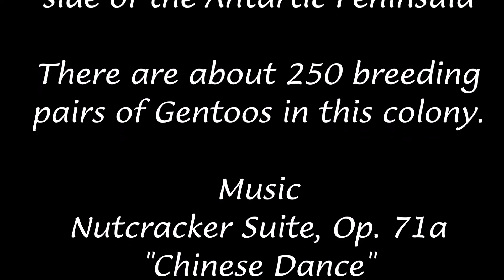Neko Harbor Penguins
Aurora Expeditions Antarctic Explorer
Jan 27, 2022 - Feb 7, 2022